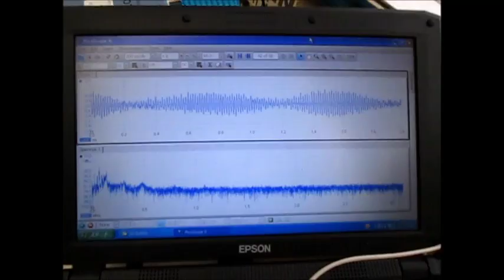超音波洗浄‹基礎実験› Ultrasonic cleaning 「basic experiment」